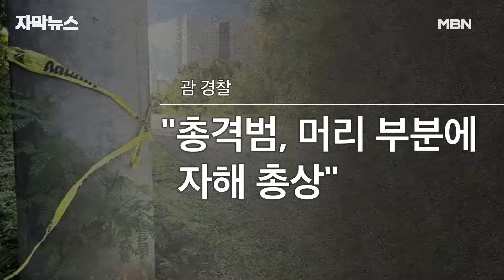[자막뉴스] 괌 한국인 관광객 총격범, 검거 직전에 '탕!' 무슨 일이? | 이슈픽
얼마 전 괌으로 은퇴 여행을 갔던 한국인 부부 중 남편이 살해된 사건이 있었죠.

괌 경찰이 사건 발생 6일 만에 총격 사건의 용의자를 특정했지만, 총격범은 검거되기 직전 스스로 목숨을 끊었습니다.

운전을 담당했던 공범은 게임장에서 검거됐습니다.